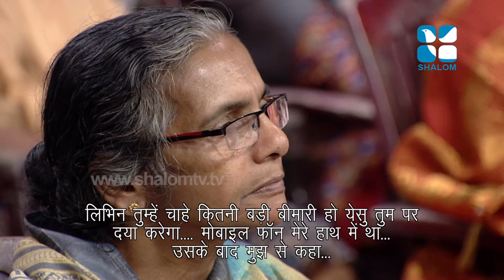Night Vigil E-04 Testimony 01 Libin Mathew